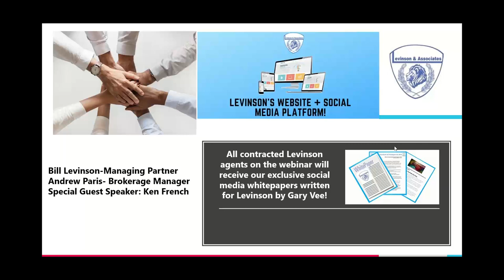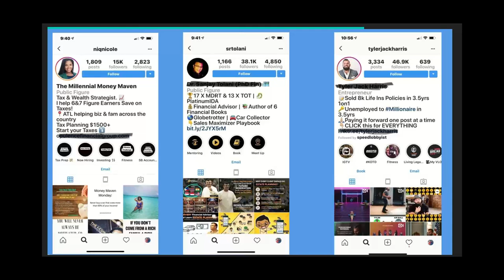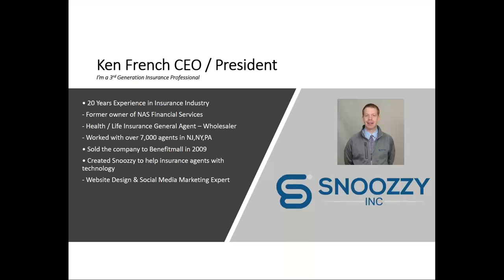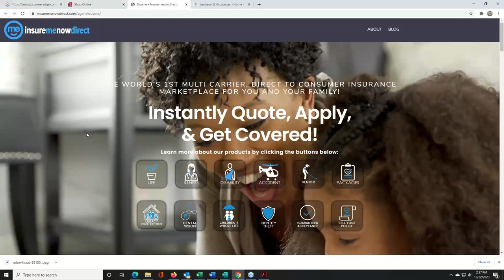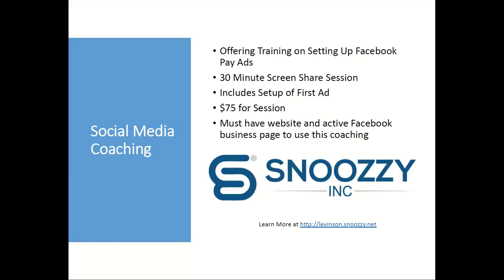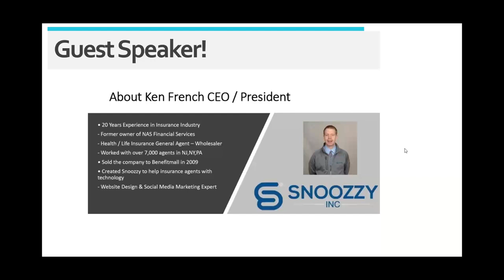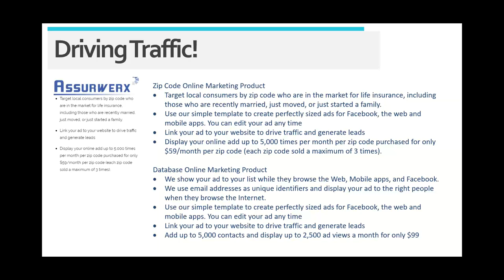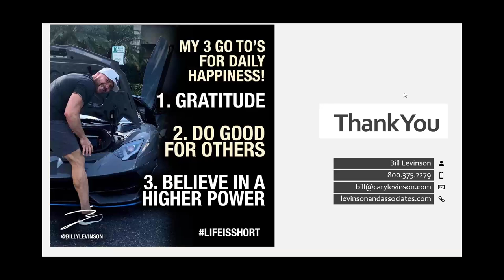Turn Key Agent Website Platform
Checkout the latest updates to our Turn-Key Agent Website Platforms.